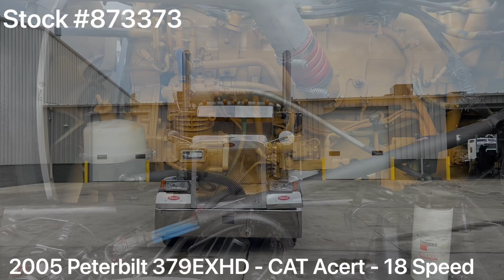2005 PETERBILT 379EXHD - 873373 - SOLD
2005 Peterbilt 379EXHD / CAT C15 545HP / 18 Speed / 70” Stand Up Sleeper

~ CAT C15 - 545HP - 650,000 Miles on Engine Overhaul

~ 3.55 Rears

~ 275” Wheelbase

~ NEW Batteries

~ Flex Air Suspension